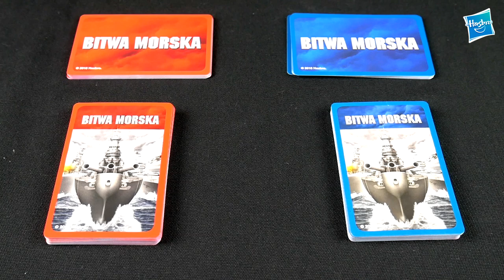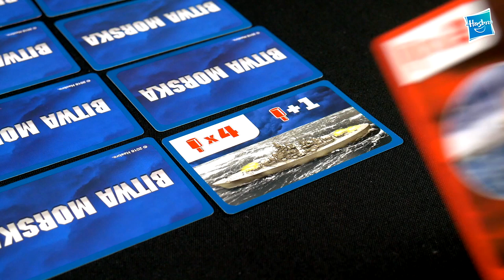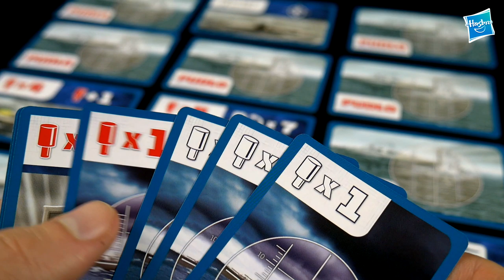Hasbro Gaming Polska - Jak grać w Bitwa Morska Gra Karciana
Cykl filmów instruktażowych "Jak Grać" pozwoli Ci dokładnie poznać zasady gier z naszej oferty, jak i wybrać tytuły najbliższe Twoim preferencjom. Daj się ponieść zabawie i dołącz do gry!